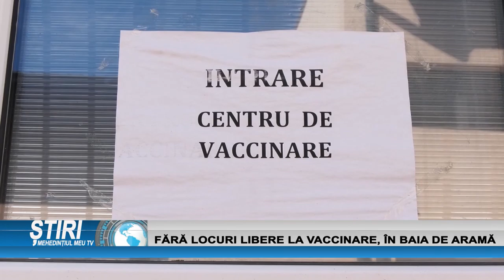FĂRĂ LOCURI LIBERE LA VACCINARE, ÎN BAIA DE ARAMĂ